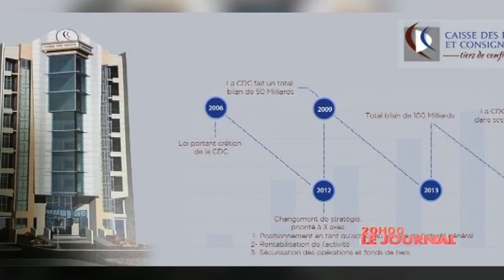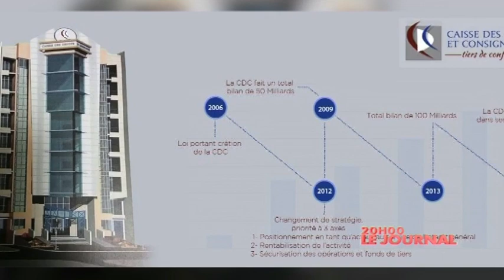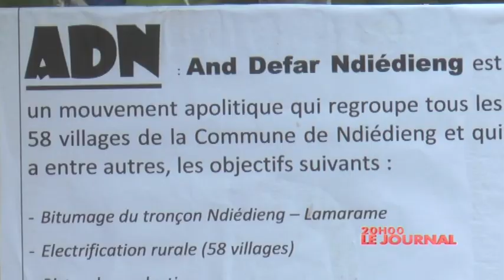REPLAY - JT Français 20h - Pr : CHEIKH TIDIANE DIAHO - 12 Septembre 2017